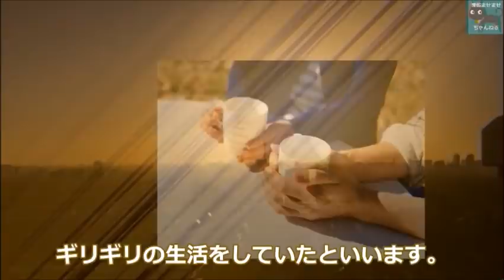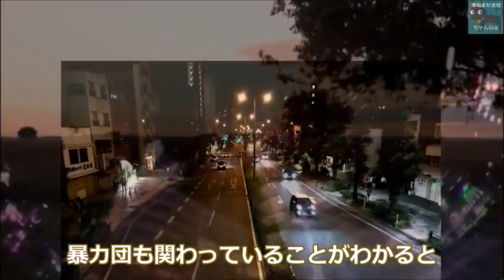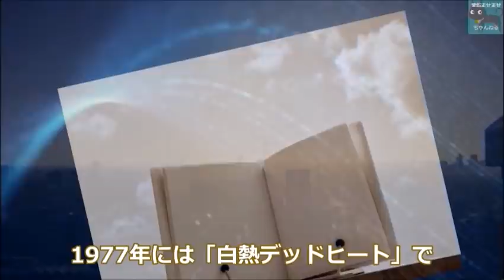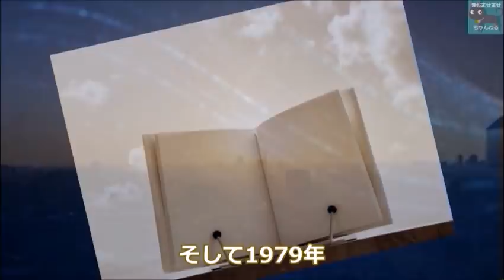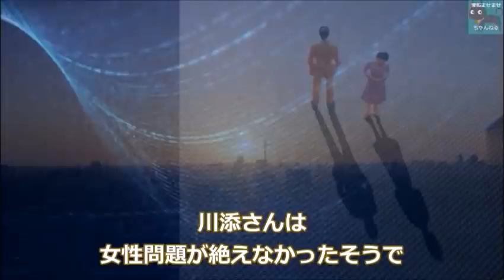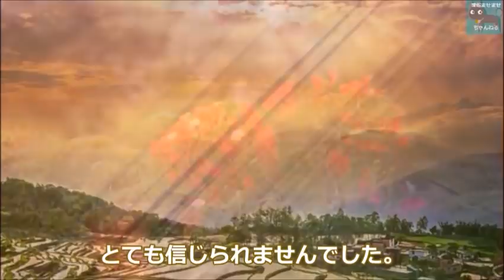風吹ジュンが元夫と別れた理由が壮絶すぎた…波乱万丈な半生に涙が溢れる…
この動画は風吹ジュンさんに関する情報です。
風吹ジュンさんを好きな方や興味のある方と楽しくコメント欄にてコミュニケーションがとれたらと思い作成しました♪

ナレーションは「ukoo」が担当しています。

関連動画

手塚理美が語った真田広之への本音が切なすぎる…息子や歌「ボビーに片思い」の秘話が…

中原理恵の現在…彼女がテレビから姿を消した意外な理由とは…「東京ららばい」がヒットし欽ドンでも活躍…